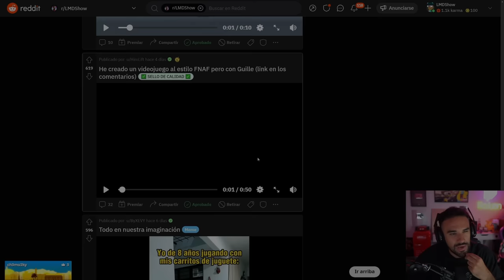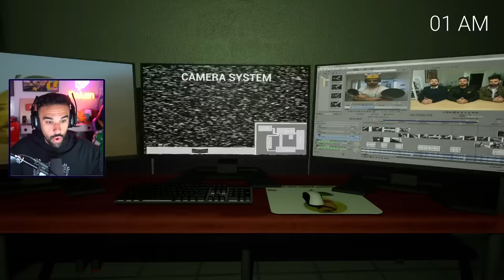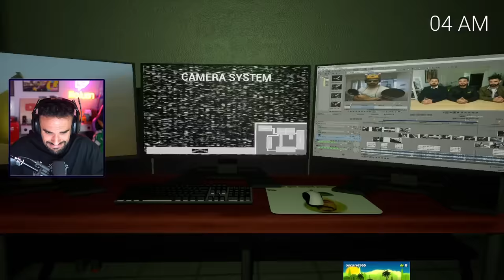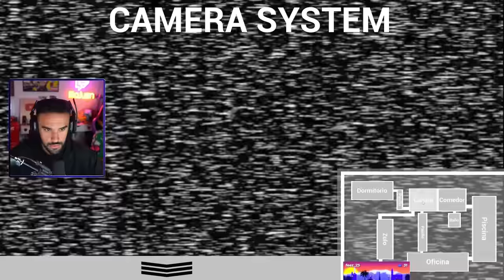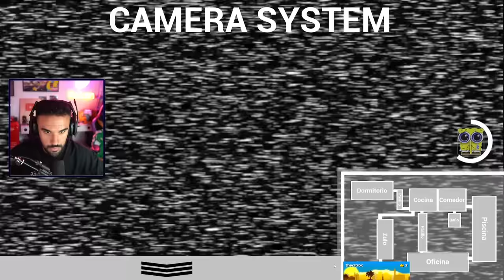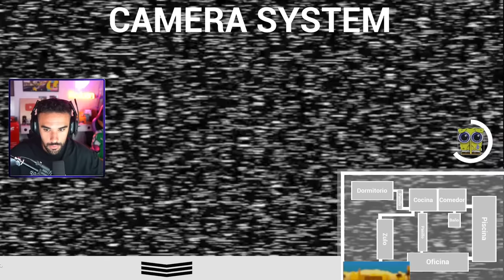ILLOJUAN JUEGA A 5 NOCHES CON GUILLEM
Illojuan juega a Cinco Noches Con Guillem, juego hecho por un seguidor de reddit, completo y recortado.

Canal de Illojuan @IlloJuan_